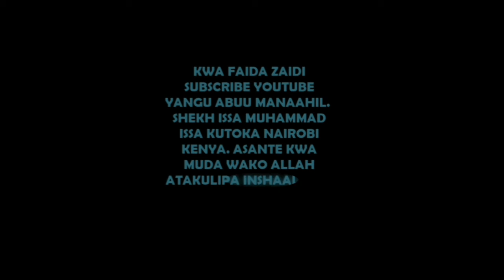HAKI YA TANO PART 2